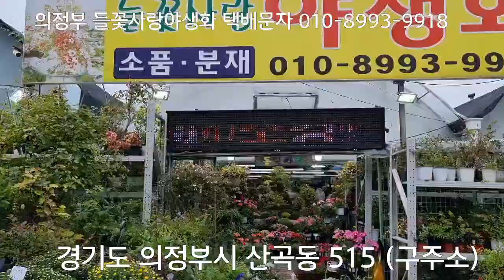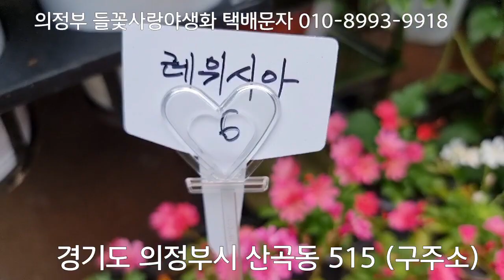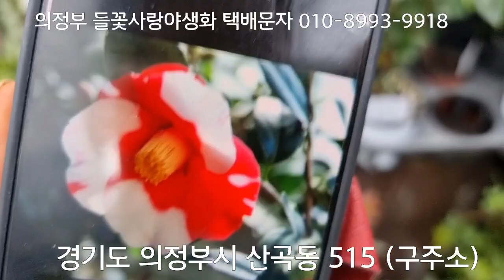의정부들꽃사랑 러브유 유럽제라늄 5종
신종바늘꽃 대국3색 아스타3색 마삭7종 지니  사랑초